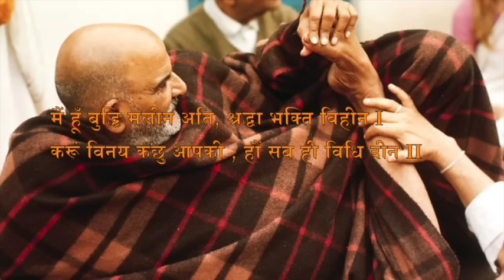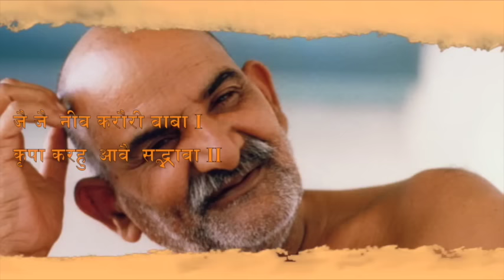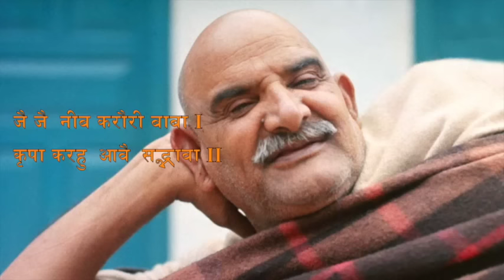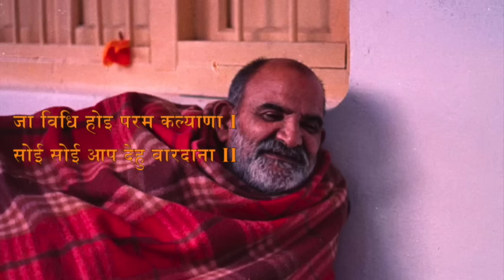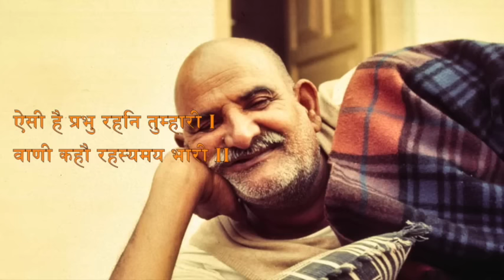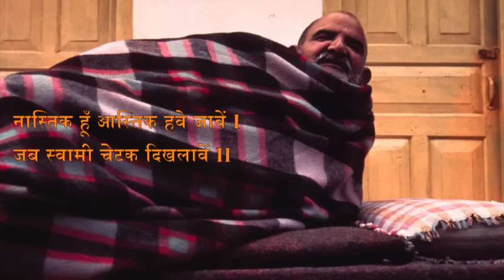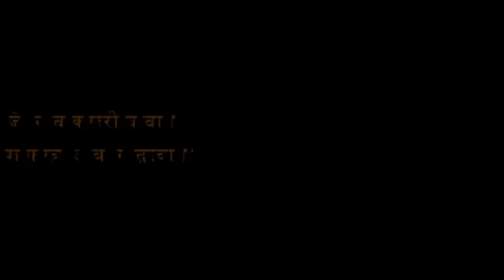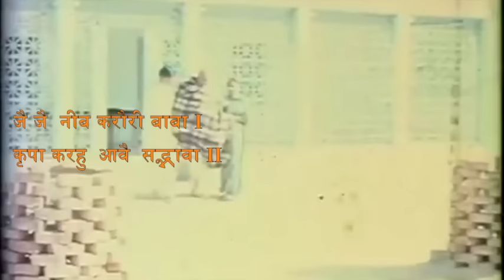Neeb Karori Baba - Vinay Chalisa (With Hindi Subtitles)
Official Youtube channel of Sri Baba Neeb Karori (Maharaj ji) .
Great mystic of North India, Maharaj Ji is a spiritual master with a difference. His life and work serve as a reminder that all of his teachings by simple day to day lessons is not an esoteric discipline from an outdated past, but a contemporary science, vitally relevant to our times. With a celebratory engagement with life on all levels, Maharaj Ji is still actively involved in the life of his devotees, guides, helps them in the times of difficulties.